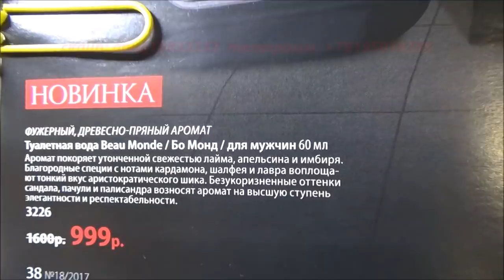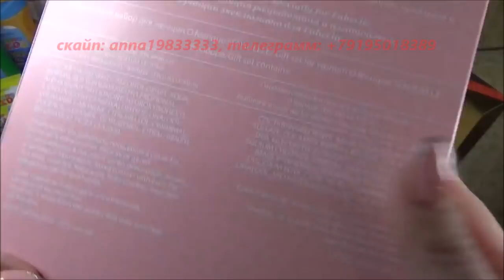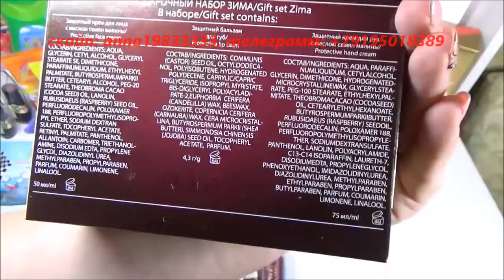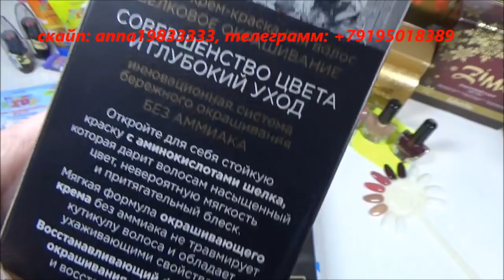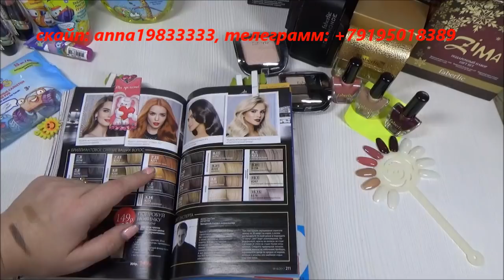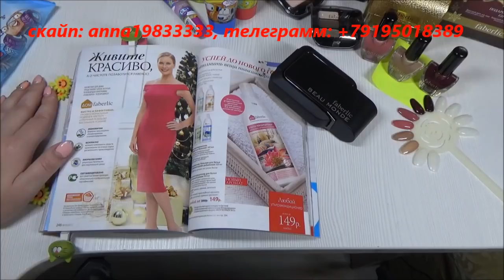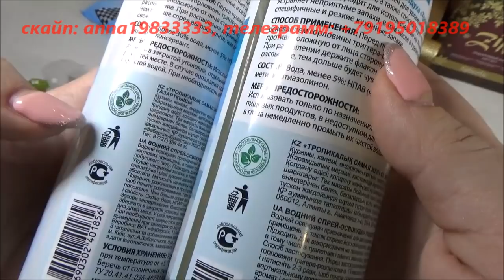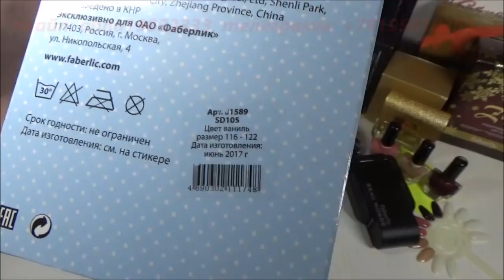Новинки 18/2017. Работа в интернете. Фаберлик Онлайн.